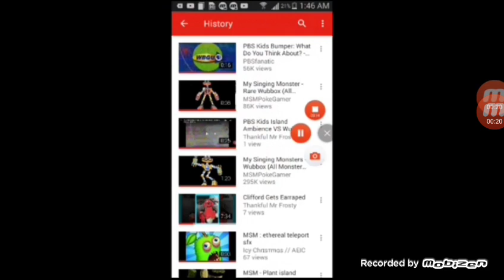Rare Wubbox Wubbox Organ Slime And Keyrex VS PBS Kids Island Ambience